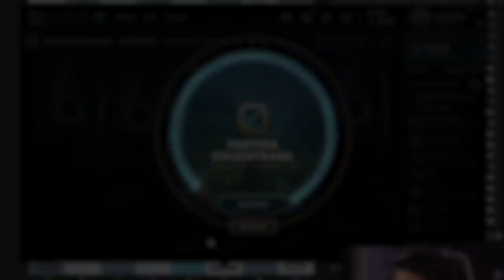SOLADO MAIS DE 3 VEZES JÁ PODE PEDIR MÚSICA